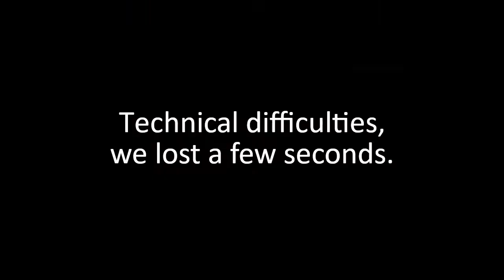F20 ECESoc General AMA with Profs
The ECE Society hosted a general ask-me-anything with professors from the ECE department at 7 PM on November 25th, 2020.

Panelists: Daniel Davison, Andrew Morton, and Patrick Lam. Unfortunately, William "Bill" Bishop could not make it.

00:00 - Introductions
04:10 - 3B courses: More project-based vs. assignments and exams
07:13 - Technical difficulties, you can switch to 360p after this point
07:40 - "Brain-drain" to the US (12:55 W20 graduation survey results)
16:10 - Online teaching (28:04 How is the faculty supporting professors?)
36:55 - Courses and modern programming languages
39:40 - Keeping recorded lectures after in-person is back
45:55 - Do professors visit Reddit?
47:25 - Technical electives
54:38 - Goodbyes

36:20 - Dean Mary Wells: The 4th year students at Guelph were so excited and energetic, and the students at Waterloo just seemed kinda beaten down.